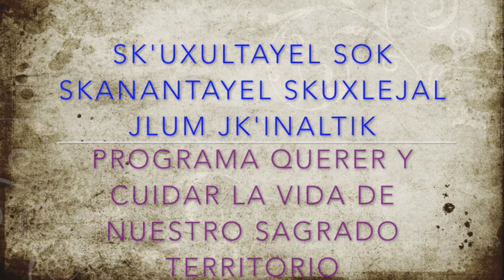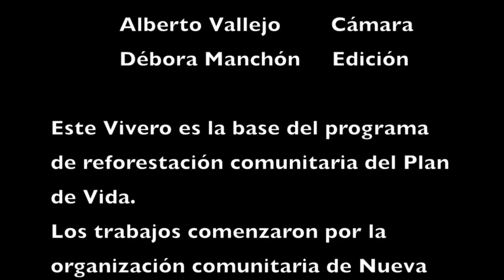Plan de Vida Zona Lacandona, Nueva Palestina: Querer y Cuidar la vida de Nuestro Sagrado Territorio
Dentro del Plan de Vida de la Zona Lacandona se plantea el Programa: “Sk’uxultayel sok skanantayel skuxlejal jlum jk´inaltik-Querer y cuidar la vida de nuestro sagrado territorio”. El cual consiste en una serie de actividades como un esfuerzo estratégico de reconstitución biocultural de la selva lacandona conocido por nosotros como el Yaxal Lum K’inal-Jardín de la Selva Maya. Se trata de un enfoque para restaurar la conexión de todos los seres de nuestra madre naturaleza como un gran tejido de vida.

Con este Vivero iniciamos los trabajos para reforestar en una primera etapa de 110 hectáreas de la selva lacandona, gracias a los fondos logrados en alianza con los compañeros de Grow Ahead  con quienes se realizó una campaña internacional de recaudación de fondos para apoyor los trabajos comunitarios.